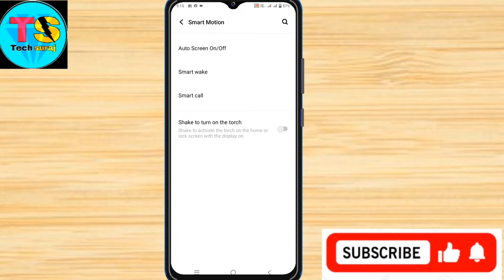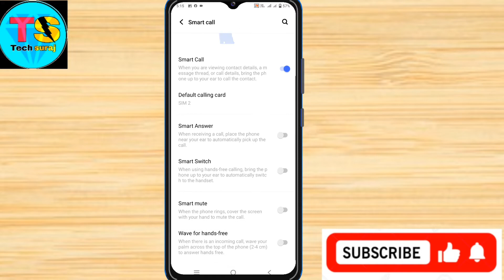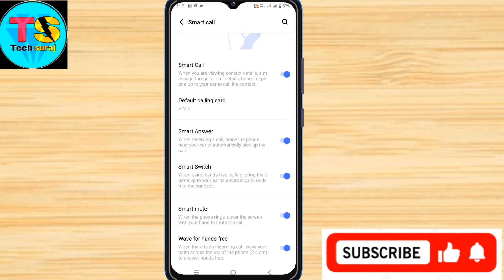Oppo A54 Phone Me Smart Call Setting Kaise On Kare // How To Smart Call Setting On Oppo A54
Oppo A54 phone main smart call setting kaise kare
How to enable smart call setting in oppo a54
Oppo A54 me smart call setting kaise kare
Smart call on oppo a54
Tech Suraj